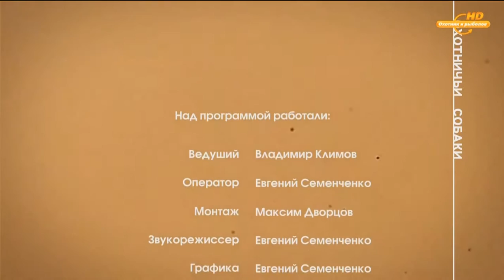Охотничьи собаки, Сезон 2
Карело-финская лайка